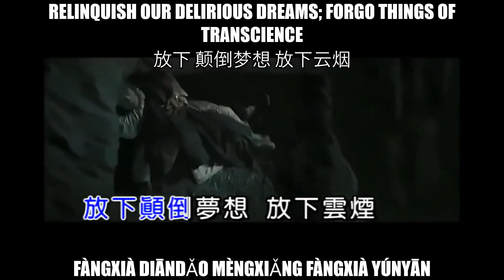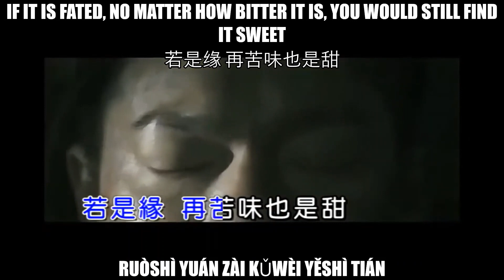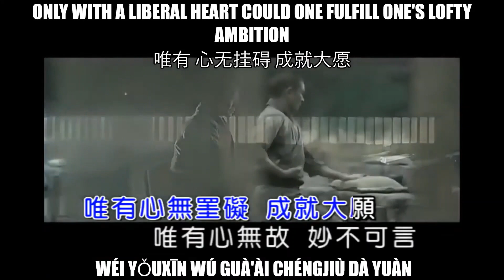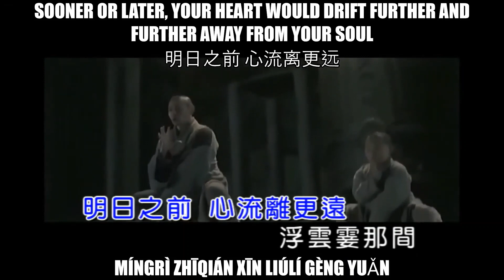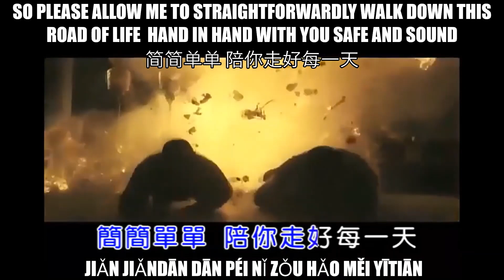resung🆕 悟 Ngộ VietPinyinSUB📝✔️⬇️ EngSUB✅Enlightenment AnAseanChap 【karaOkeCOVER】 in Mandarin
Enlightenment
悟
wù
NGỘ

1)A BIG HEART WILL BE INFINITELY BLESSED
无量心 生福报 无极限
wú liàng xīn   shēng fú bào   wú jí xiàn
TRÁI TIM LỚN SẼ ĐƯỢC PHÚC ƠN VÔ CÙNG

2)NFINITELY ARE OUR MORTAL LIVES ALL INTERCONNECTED BY LOVE
无极限 生息息 爱相连
wú jí xiàn   shēng xī xī   ài xiāng lián
CUỘC SỐNG CỦA CHÚNG TA TẤT CẢ ĐƯỢC TƯƠNG LIÊN BẰNG TÌNH Ý MỘT CÁCH VÔ CÙNG VÔ TẬN

WHY ARE YOU HEARING NO EVIL, SEEING NO EVIL, SPEAKING NO EVIL (=IGNORING BAD BEHAVIOUR BY PRETENDING NOT TO HEAR OR SEE IT) AND LET STATUS IN QUO DICTATE YOUR PERCEPTION
为何君视而不见 规矩定方圆
wèi hé jūn shì ér bú jiàn guī ju dìng fāng yuán
Vì sao bạn nhìn mà không thấy, cứ bị gò bó bởi quy luật

3)LET'S VOLUNTARILY ALLOW OURSELVES TO BE ENLIGHTENED OF OUR VERY NATURE, OUR PERCEPTION AND OUR HOLLOWNESS
悟性 悟觉 悟空 心甘情愿
wù xìng   wù jiào   wù kōng   xīn gān qíng yuàn
NGỘ TÍNH、NGỘ GIÁC、NGỘ KHÔNG、CAM TÂM TÌNH NGUYỆN

RELINQUISH OUR DELIRIOUS DREAMS; FORGO THINGS OF TRANSIENCE
放下颠倒梦想 放下云烟
fàng xià   diān dǎo mèng xiǎng   fàng xià yún yān
Hãy bỏ xuống những mộng tưởng đảo điên、buông đi ảo ảnh thoáng qua

STEER CLEAR OF HOLLOWNESS  (=INSINCERITY, VALUELESS THINGS), NEGATIVE DESIRE AND LUST; LET GO OF ALL SUSPENSE
放下空欲色 放下悬念,
fàng xià   kōng yù sè   fàng xià xuán niàn
Hãy buông sắc dục hư ảo, buông bỏ sự thấp thỏm nhớ mong

POSSESSING ONE MORE THING MAY POSE SO MUCH MORE OF A DANGER TO US
多一物却添了太多危险
duō yí wù   què tiān le   tài duō wēi xiǎn
Thêm một đồ nữa có thể mang đến quá nhiều nguy hiểm

BY HAVING ONE THING LESS, WE WOULD BECOME LESS IDIOSYNCRATICALLY GREEDY
少一物 贪嗔痴 会少一点
shǎo yí wù   tān chēn chī   huì shǎo yì diǎn
Bớt đi một đồ thì sẽ giảm chút tham 、sân 、si

IF IT IS FATED, NO MATTER HOW BITTER IT IS, YOU WOULD STILL FIND IT SWEET
若是缘 再苦味 也是甜
ruò shì yuán   zài kǔ wèi yě shì tián
Nếu có duyên, đắng cay nữa cũng vẫn thấy ngọt ngào

IF BOTH OF US ARE NOT MEANT TO BE TOGETHER, THEN PLEASE CONCEAL THE LOVE IN OUR HEART
若无缘 藏爱在心田
ruò wú yuán   cáng ài   zài xīn tián
Nếu vô duyên, hãy chôn vùi tình yêu vào con tim

IT IS IMPOSSIBLE TO SEVER ALL TIES WITH ANYONE IN THIS MUNDANE WORLD; IT ONLY TAKES A SPLIT SECOND BACK TO GROUND ZERO
尘世藕断还丝连 回首一瞬间
chén shì   ǒu duàn hái sī lián huí shǒu yí shùn jiān
Chuyện cõi trần dẫu lìa ngó ý còn vương tơ lòng không dứt được, chợt nhớ lại trong phút chốc

DO PLANT THE SEED FOR A GOOD CAUSE TO SAFELY KEEP YOURSELF COMPANY DAY AFTER DAY
种颗善因陪你走好每一天
zhǒng kē shàn yīn   péi nǐ zǒu hǎo měi yì tiān
Hãy gieo nhân quả thiện bình yên đồng hành cùng bạn mỗi ngày

ONLY WITH A LIBERAL HEART COULD ONE FULFILL ONE'S LOFTY AMBITION
唯有 心无挂碍 成就大愿
wéi yǒu   xīn wú guà ài   chéng jiù dà yuàn
Chỉ trong lòng ai không lo lắng vấn vương gì mới có thể đạt được chí hướng và nguyện vọng lớn lao

ONLY A HEART WITHOUT MUNDANE ATTACHMENT IS MIRACULOUSLY WONDERFUL BEYOND WORDS
唯有心无故妙不可言
wéi yǒu   xīn wú gù   miào bù kě yán
Chỉ lòng ai không có sự cố, mới đẹp tuyệt vời

NO MATTER HOW METICULOUSLY YOU COULD PLAN ALL THE WAY IN THE PAST
算天算地 算尽了从前
suàn tiān suàn dì   suàn jìn le   cóng qián
Tính chuyện đất trời, mưu tính hết cả chuyện quá khứ

YOU STILL COULDN'T MAKE HEADS OR TAILS OF THE DAY YOU WOULD BE BORN AND DIE
算不出 生死会在哪一天
suàn bù chū   shēng sǐ   huì zài nǎ yì tiān
Nhưng tính không ra sinh tử sẽ đến khi nào

DON'T STIR UP HATRED; ENLIGHTEN YOUR SENSE OF VISUAL PERCEPTION
勿生恨 点化虚空的眼
wù shēng hèn   diǎn huà xū kōng de yǎn
Đừng căm ghét, soi sáng đôi mắt hư ảo cho về sự thật

REFRAIN FROM RESENTMENT; REJOICEMENT WOULD BE SOMEWHERE NEARBY
勿生怨欢喜不遥远
Đừng oán giận, vui vẻ không còn xa nữa

WHEN YOUR THOUGHTS BECOME ENTANGLED WITH YEARNING DESIRES, BEING GOOD OR EVIL IS A  SPLIT-SECOND DIFFERENCE
缠绕欲望的思念 善恶一瞬间
chán rào   yù wàng de sī niàn shàn è  yí shùn jiān
Khi suy nghĩ quấn quanh ham muốn, ranh giới thiện ác trong một khoảnh khắc

A REPENTING HEART WOULD KEEP YOU COMPANY SAFELY TO EVERYWHERE AND EVERYDAY
心怀忏悔 陪你走好每一天
xīn huái chàn huǐ   péi nǐ zǒu hǎo měi yì tiān
Mang trong lòng sám hối,  bình yên đồng hành cùng bạn mỗi ngày

REGARDLESS OF HOW ELABORATELY ONE CONTRIVE ONE'S LIES, THEY COULD NEVER ESCAPE AWAY FROM THE PAIR OF WATCHFUL EYES ABOVE THE SKY
再牢的谎言 却逃不过天眼
zài láo de huǎng yán què táo bùguò tiānyǎn
Lời nói dối khéo đến đâu, cũng không thoát khỏi mắt ông trời

# 【 Sorry Out of Space! Pls See Video for  EngSUB】
明日之前心流离更远
míng rì zhī qián   xīn liú lí gèng yuǎn
Trước sớm ngày mai, tâm hồn sẽ lang thang lênh đênh đến nơi xa hơn

浮云霎那间 障眼人心渐离间
fú yún shà nà jiān zhàng yǎn   rén xīn jiàn lí jiàn
Trong phút chốc mây trôi chắn tầm mắt, lòng người cũng dần bị rẽ chia

集苦连连不断的出现
jí kǔ lián lián   bú duàn de chū xiàn
Nỗi đắng cay tích tụ từ lâu cũng sẽ không ngừng lần lượt xuất

1)

2)

AN ORDINARY MAN WILL HEAR NO EVIL..
凡人却视而不见 规矩定方圆
fán rén què shì ér bú jiàn guī ju dìng fāng yuán
Người phàm lại nhìn không thấy, cứ bị gò bó bởi quy luật

3)

SO PLEASE ALLOW  STRAIGHTFORWARDNESS TO WALK DOWN THIS ROAD OF LIFE HAND IN HAND WITH YOU SAFE AND SOUND
简简单单 陪你走好每一天
jiǎn jiǎn dān dān   péi nǐ zǒu hǎo měi yì tiān
Vậy hãy để một cách đơn giản bình yên đồng hành cùng bạn mỗi ngày